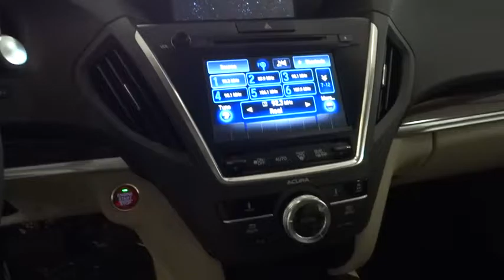2017 Acura MDX Los Angeles, Glendale, Pasadena, Cerritos, Alhambra, CA 24362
2017 Acura MDX

Sierra Acura
1700 W Main St